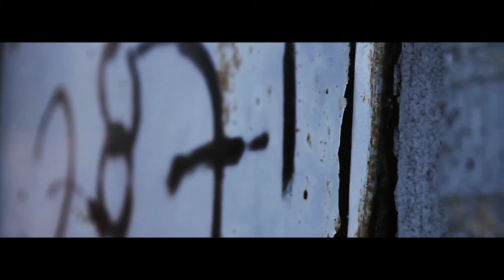TRU KON feat Jai Hoffa "SOZE" Official Music Video